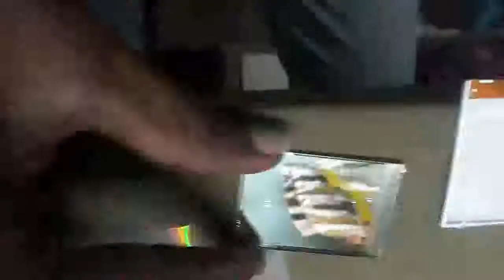samsung 3322 waterlock display sollution in தமிழ்|eesan tech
all type waterlock sollution|eesan tech